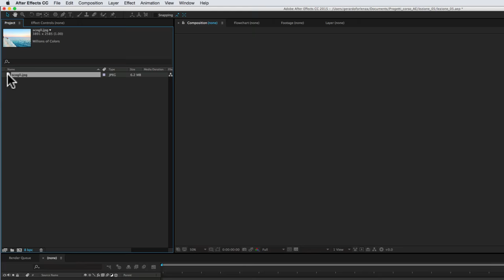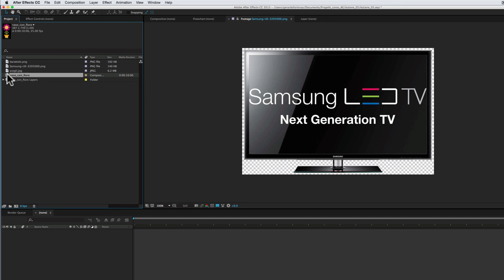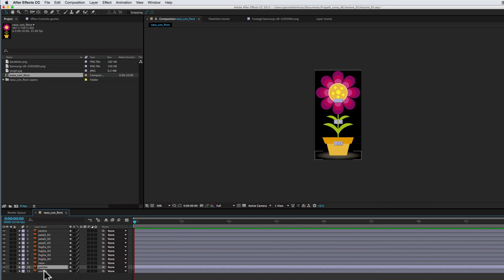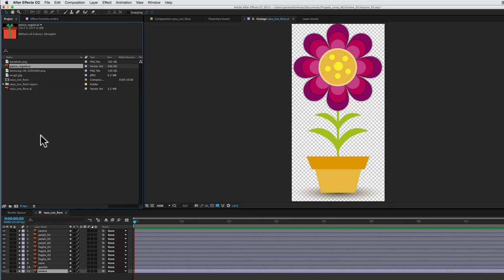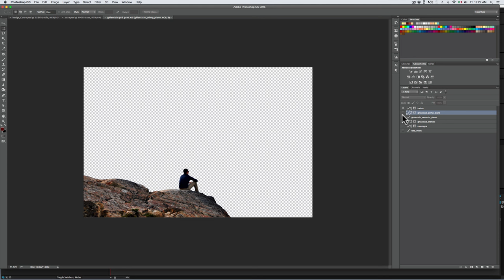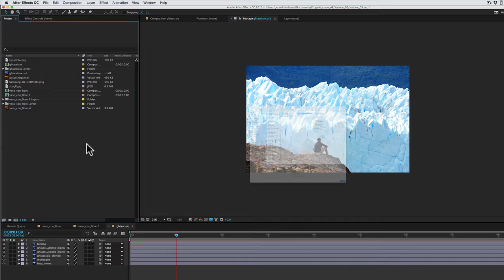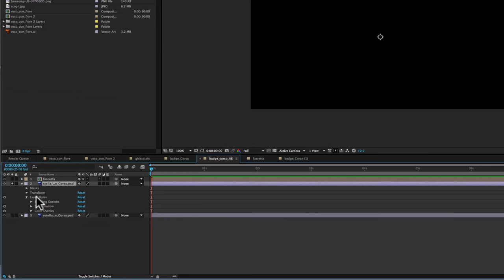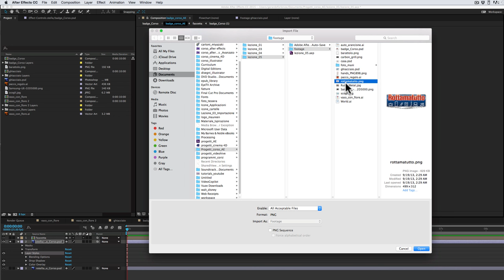Corso After Effects - 05 - Importazione file di grafica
In questa lezione prendiamo in considerazione l’importazione di file di grafica.
I file jpeg, png, gif, tiff si importano normalmente selezionandoli e cliccando su Open o Import.
I file Illustrator e Photoshop devono essere trattati con più attenzione, perché al loro interno possono avere più livelli.
Se vogliamo mantenere i livelli separati anche in After Effects, allora dobbiamo ricordarci di scegliere la voce “Composition Retain Layer Sizes” dal menù “Import as” nella finestra di importazione.
I file Photoshop inoltre hanno una struttura complessa fatta di cartelle, livelli di aggiustamento, forme, stili di livello.
Questa rimane intatta anche dopo l’importazione in After Effects.